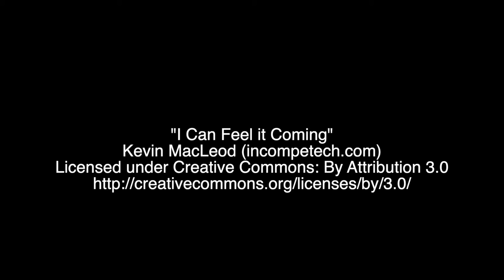Yorkshire Amateur AFC Highlights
Kirk Deighton Rangers played Yorkshire Amateur AFC in a Pre-Season friendly and lost 5-0. Here are the KDR highlights from the match.